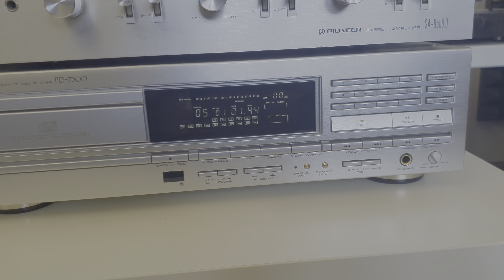Pioneer SA-9500 mk2 - Pioneer PD-7300 - Zachry TM-300 ( part 3 )